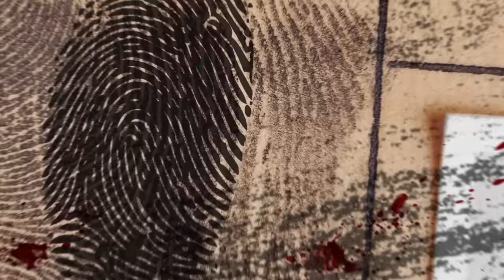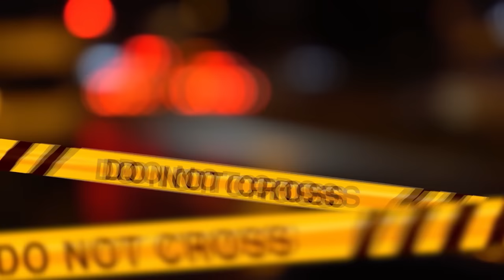SASHA E QUEL MALEDETTO HOTEL